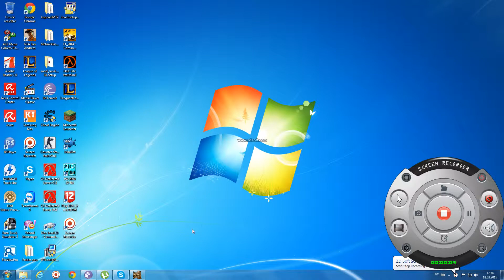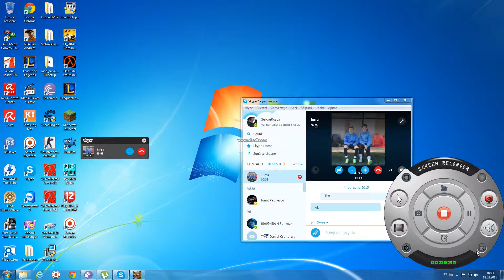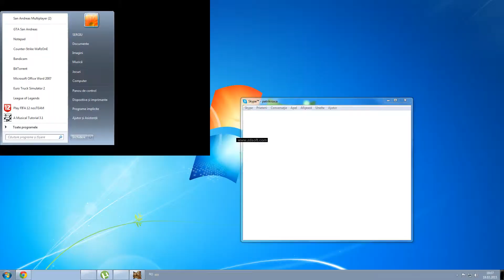Lets Play Metin2 Imperial - Ep in care ne dam dinnou pe liber :)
Abon !